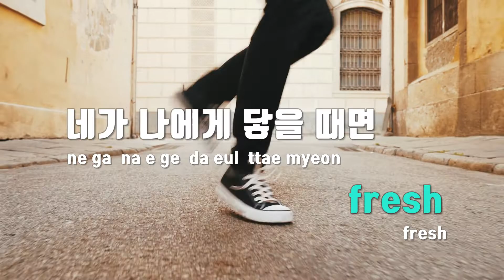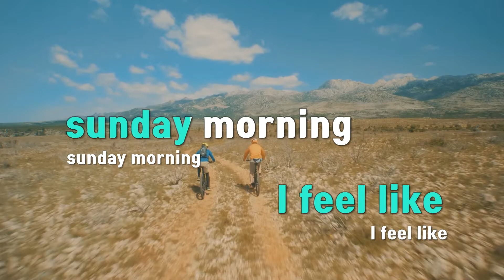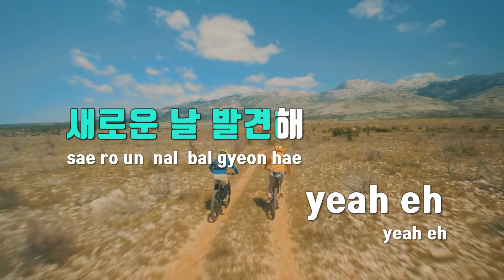[TJ노래방] Fresh - 콜드 / TJ Karaoke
Fresh  --  콜드